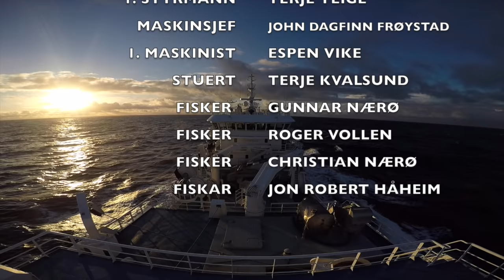M/S TEIGENES, a modern fishing vessel from Norway.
Filmed  onboard M / S Teigenes during fishing of north sea herring in the north sea. The film shows how they work onboard a modern fishing vessel today.
Teigenes is one of two purse seiners in the company Teigenes AS owned by brothers Knut and Sigurd Teige. The company hometown is Fosnavåg in Norway.

FILMET OMBORD I M/S TEIGENES UNDER FISKE AV NORDSJØSILD. Filmen viser hvordan det arbeides ombord i ein moderne ringnotbåt i dag.
Teigenes er ein av to ringnotbåter i rederiet Teigenes AS som eies av brødrene Knut og Sigurd Teige. Rederiet holder til i Fosnavåg på Sunnmøre

在北海捕魚北海鯡魚期間拍攝船上M / S特根。這部電影展示了他們今天在現代漁船上工作的方式。
Teigenes是兄弟Knut和Sigurd Teige所擁有的Teigenes AS公司的兩個錢包之一。該公司的家鄉是挪威的Fosnavåg。
Zài běihǎi bǔ yú běihǎi fèiyú qíjiān pāishè chuánshàng M/ S tè gēn. Zhè bù diànyǐng zhǎnshìle tāmen jīntiān zài xiàndài yúchuán shàng gōngzuò de fāngshì.
Teigenes shì xiōngdì Knut hé Sigurd Teige suǒ yǒngyǒu de Teigenes AS gōngsī de liǎng gè qiánbāo zhī yī. Gāi gōngsī de jiāxiāng shì nuówēi de Fosnavåg.